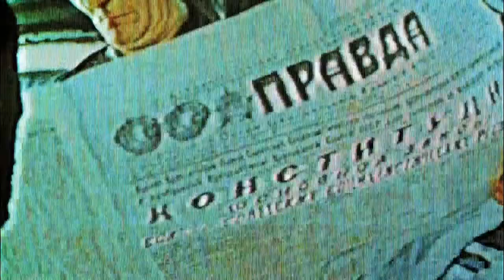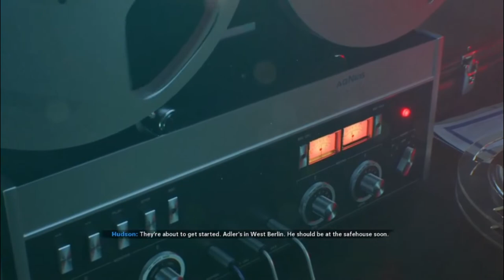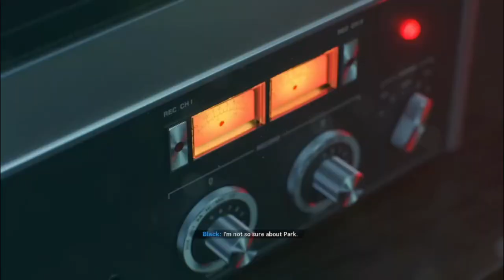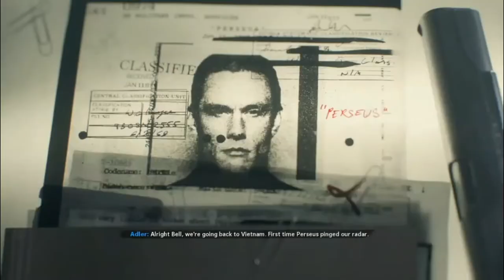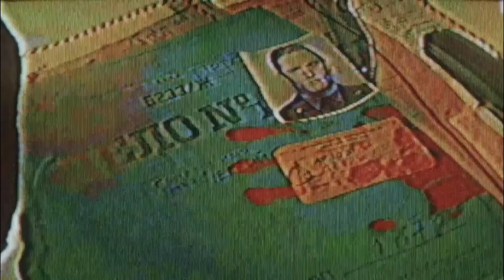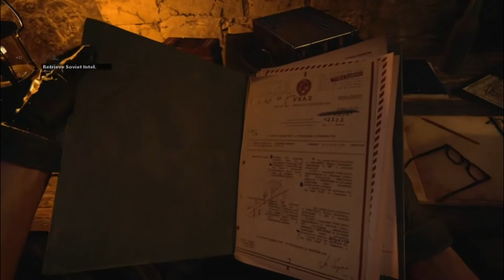(1) Magnus "Bell" Kozlov: Call of Duty: Black Ops Cold War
Time for a new series on the channel.